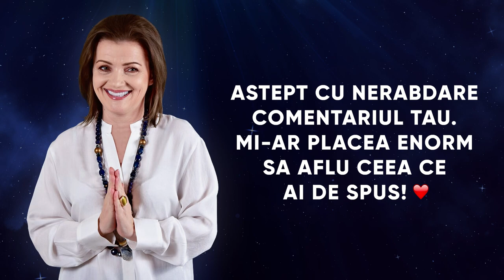Nu ai bani destui? Uite blocajul!